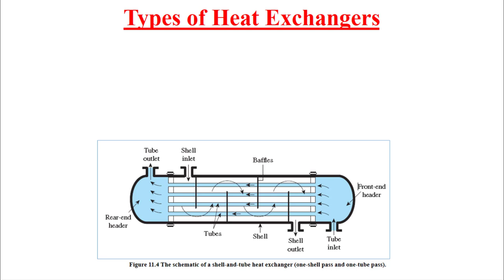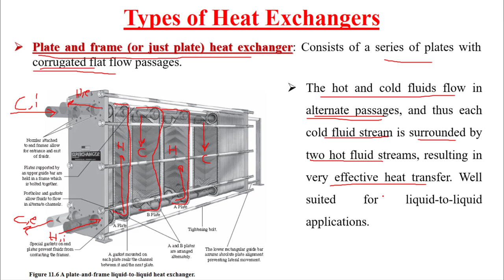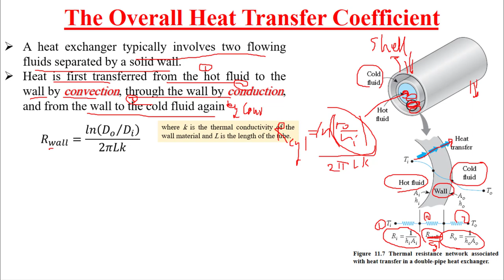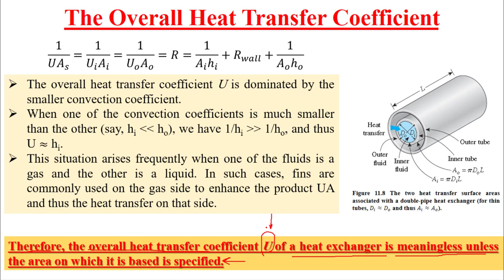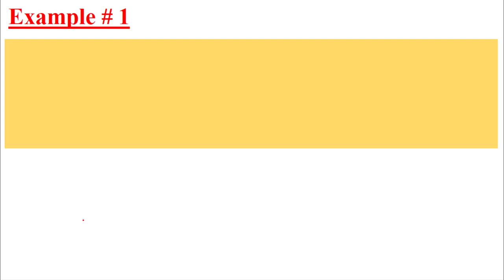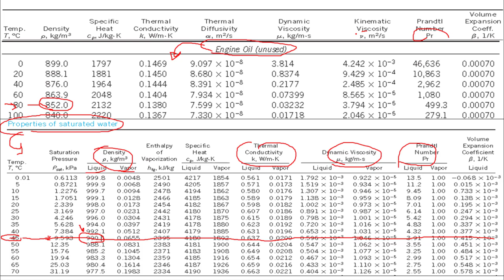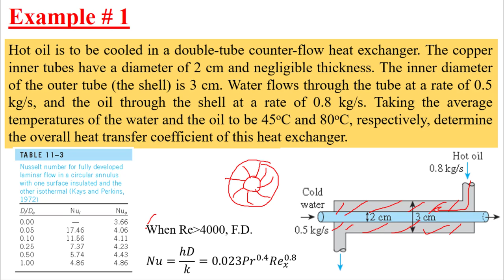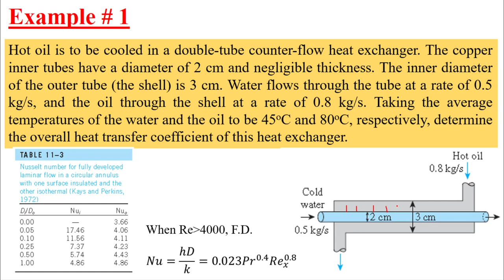Lecture 15 Heat Transfer I (10621420)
Topic 5: Chapter 13 Heat Exchangers

Topic Description:

Heat exchangers are devices that facilitate the exchange of heat between two fluids that are at different temperatures while keeping them from mixing with each other. Heat exchangers are commonly used in practice in a wide range of applications, from heating and air-conditioning systems in a household, to chemical processing and power production in large plants. Heat exchangers differ from mixing chambers in that they do not allow the two fluids involved to mix. In a car radiator, for example, heat is transferred from the hot water flowing through the radiator tubes to the air flowing through the closely spaced thin plates outside attached to the tubes.

Topic Objectives:

1- Recognize numerous types of heat exchangers, and classify them.
2- Develop an awareness of fouling on surfaces, and determine the overall heat transfer coefficient for a heat exchanger.
3- Perform a general energy analysis on heat exchangers.
4- Obtain a relation for the logarithmic mean temperature difference for use in the LMTD method, and modify it for different types of heat exchangers using the correction factor.
5- Develop relations for effectiveness, and analyze heat exchangers when outlet temperatures are not known using the effectiveness-NTU method.
6- Know the primary considerations in the selection of heat exchangers.